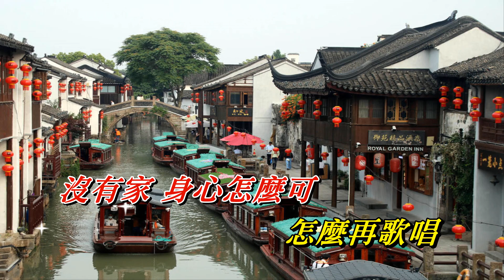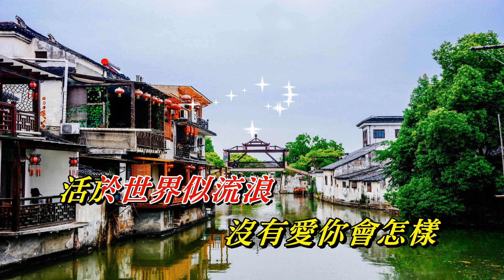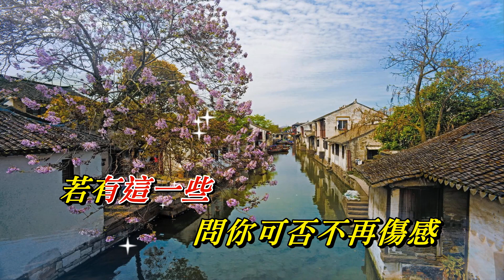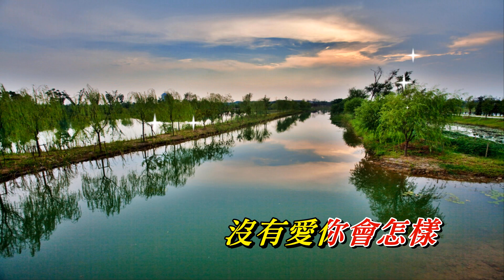只因有愛 葉蒨文〈歌手演唱 HD版〉